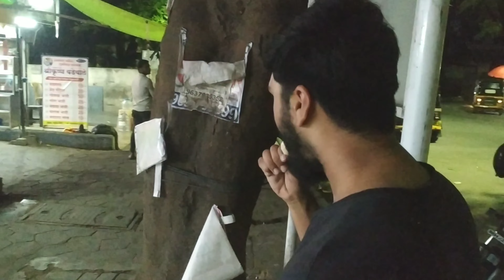You've never seen an intro like this